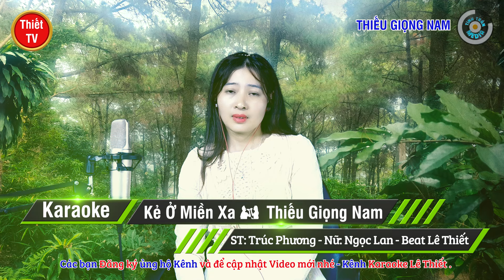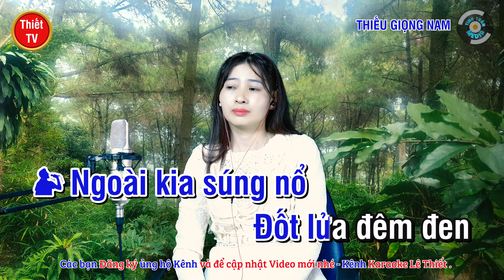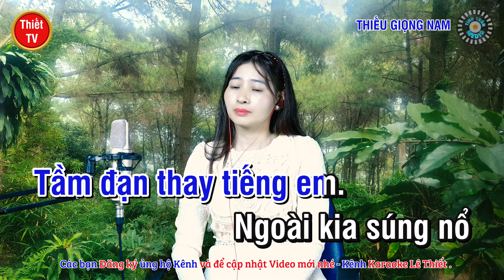Kẻ Ở Miền Xa ✔ Karaoke Thiếu Giọng Nam ► Song Ca Với Ngọc Lan ❖ Thiết TV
Thiết TV:
❖ Tên bài hát: KẺ Ở MIỀN XA